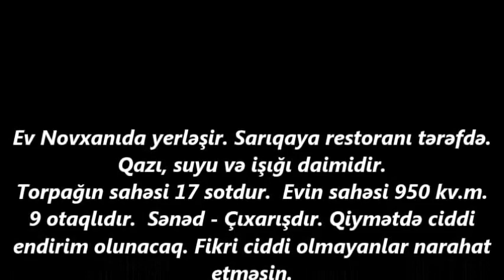NOVXANIDA 17 SOTDA 950 kv. EV SATILIR/Недвижимость в Баку/bina az/emlak az/ev elanlari/bag evleri